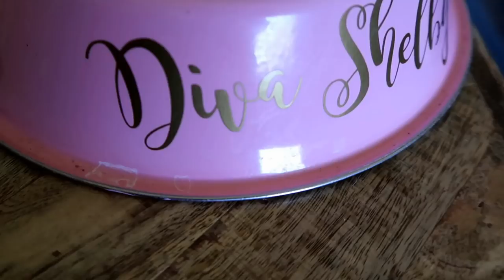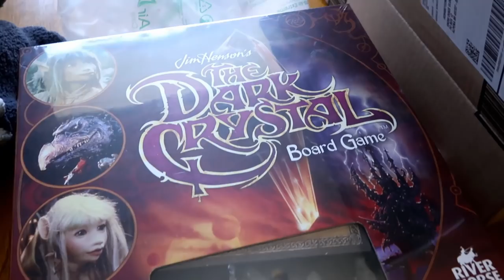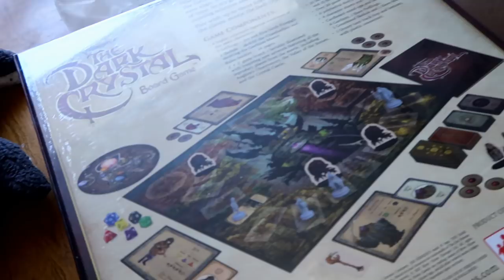Special Birthday Treat! Oakley LOVES Fishes!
It's Oakley's 14th Birthday!  We went out and got her some special treats for her birthday!  She loves fishes, so I had to get her some Sardines!  They are so gross, but she loves them!
Happy Birthday Fluffy Butt!

Pressure Washer Attachment
Spray Foam Autowash